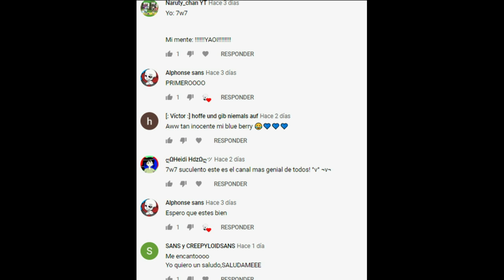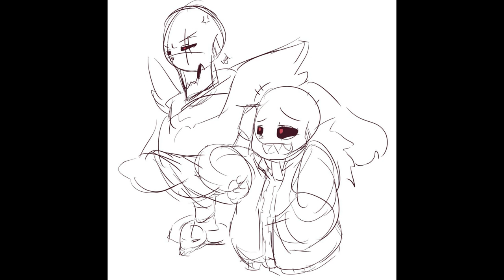¿Como te siente acerca del selfcest Papyrus?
Nosotros solo nos encargamos de traducirlo ^^
Música...
Au5 - Interstellar (feat. Danyka Nadeau)

Sans
Papyrus
Fontcest
Fellcest
cambio de cuerpo
sansxpapyrus
yaoi
cuidados
protección
selfcest